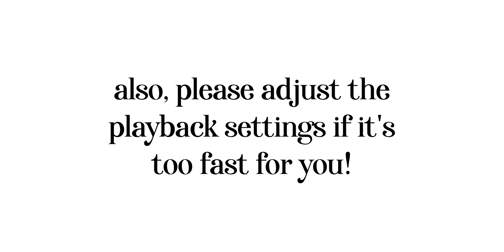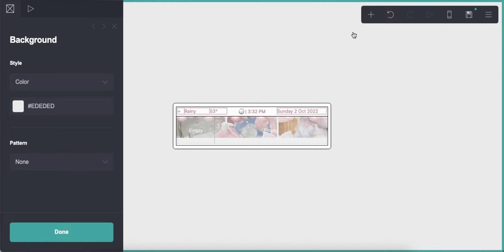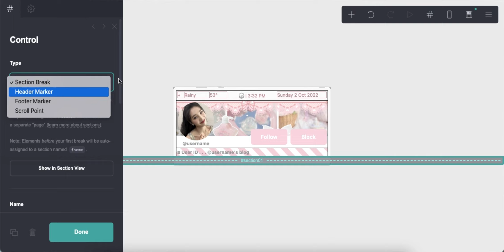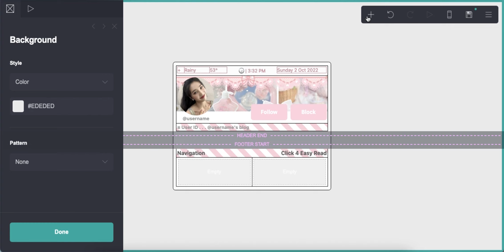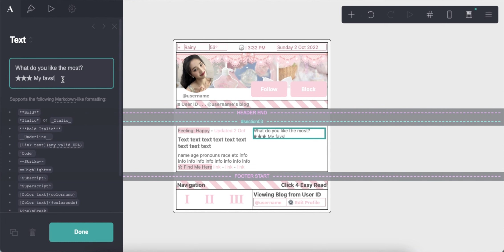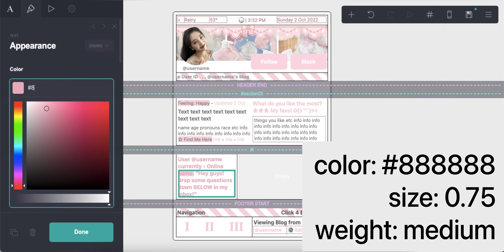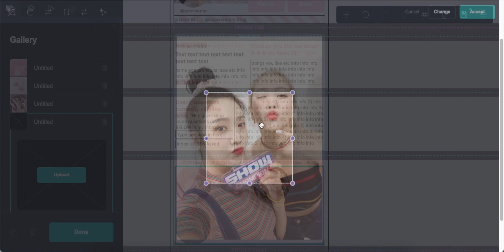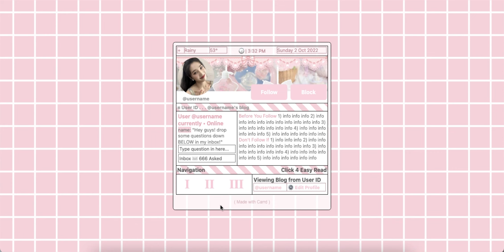soft aesthetic carrd tutorial - cr owner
* if you're the owner of the carrd layout pls let me know so i can credit you properly!

⊹ 𓂃 resources
symbols: ° 🕞 ≡ ⚙️ • ☆ ★ ଘ(੭ˊ꒳ˋ)੭✧ ✉️ ♡

timestamps ⇣
0:00 - intro
0:08 - start
10:58 - results